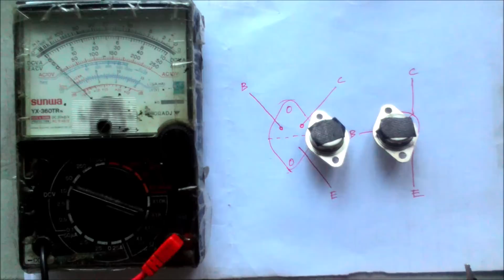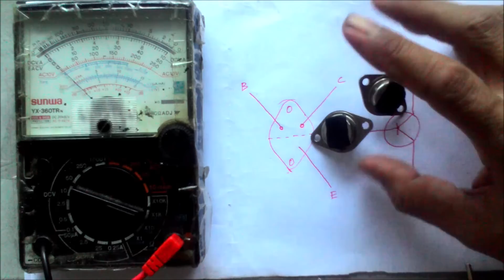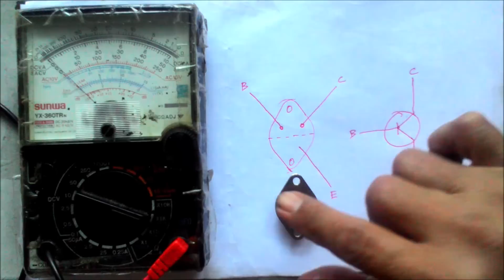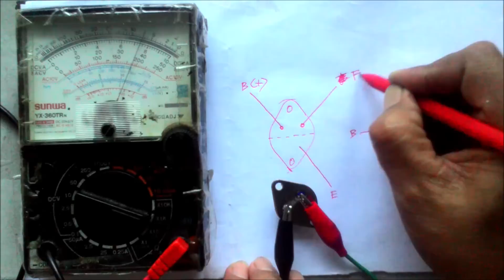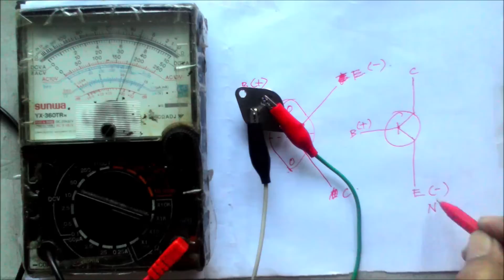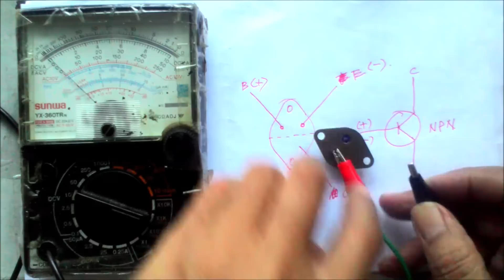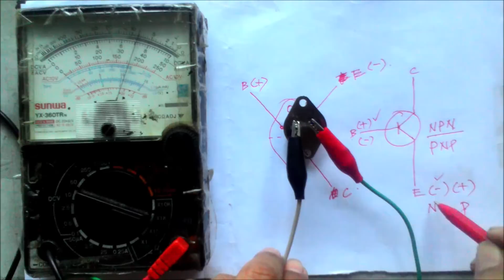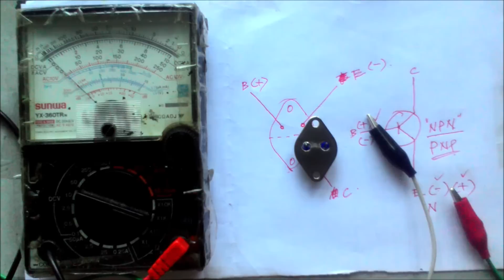Praktek Menentukan Jenis Transistor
Praktek Menentukan Jenis Transistor NPN dan PNP Menggunakan Multimeter